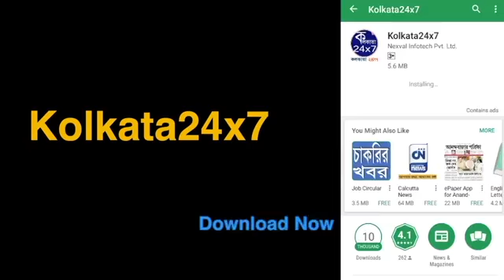কলকাতার মিষ্টির দোকানগুলিতেও ফুটবল বিশ্বকাপের জ্বর